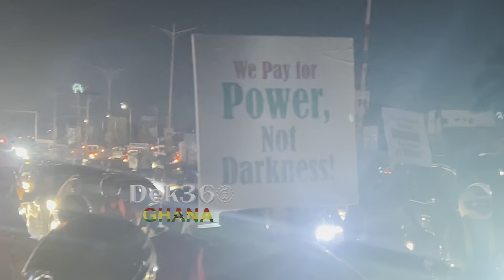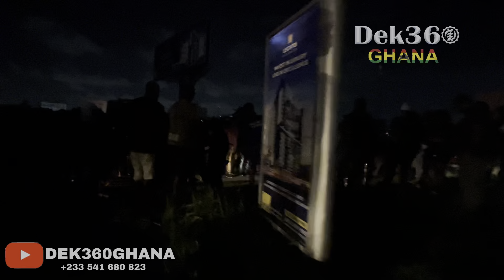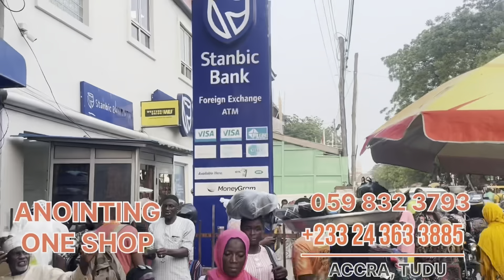Pregnant Yvonne Nelson Ignores Her Pregnancy N Injuries To Demonstrate Against DUMSOR in The Streets